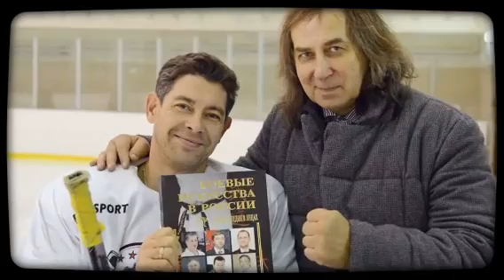Актер Владислав Шкляев